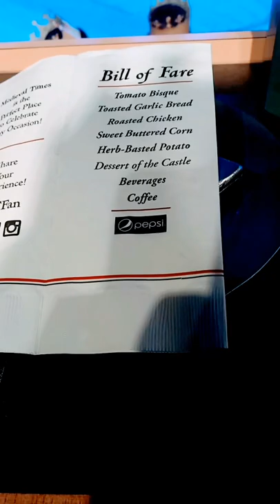Medieval dinner theater!!